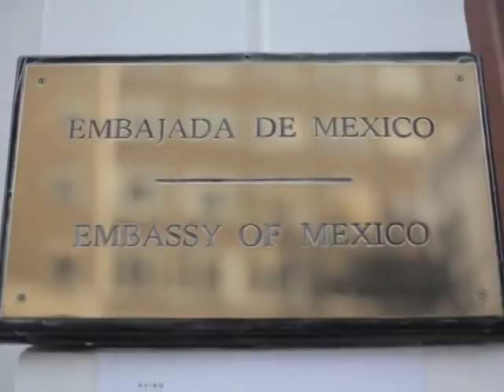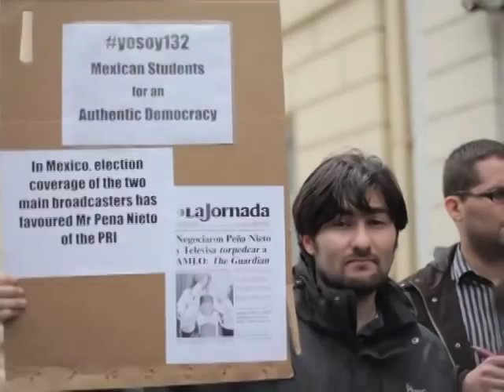YoSoy132 Londres | Indignación ante la embajada Mexicana | Outrage at the Mexican Embassy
(35 songs for free)

YoSoy132Londres de luto en la Embajada Mexicana
YoSoy132London mourning at the Mexican Embassy